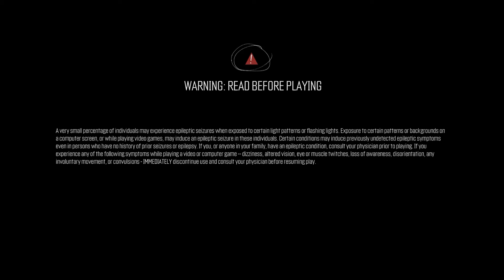Clips of the week 30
Rameses B - Visionary
Netsky - I Refuse (ShockOne Remix)